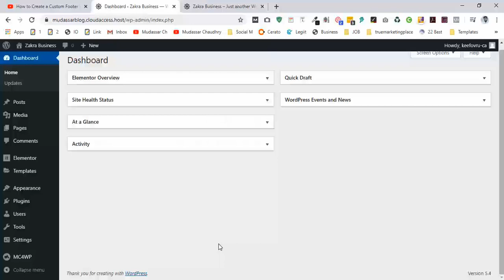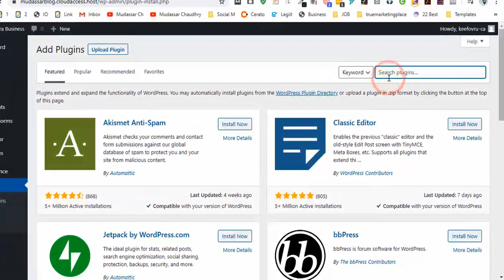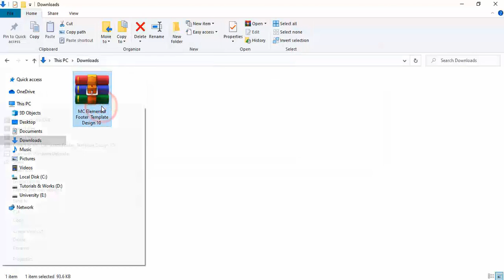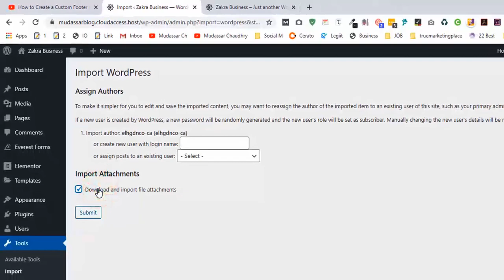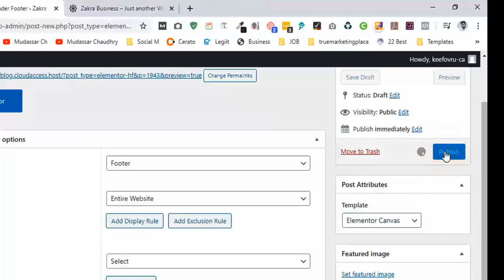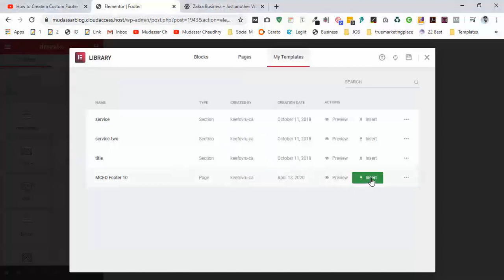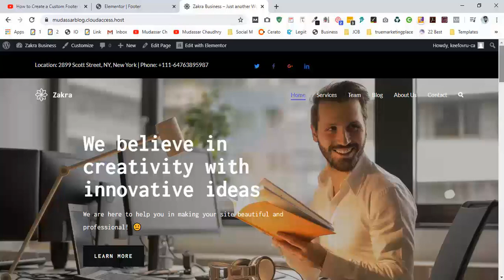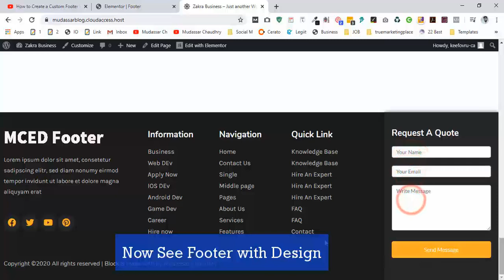How to Create a Custom Footer Using MC Free Elementor Footer Templates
Hi Guys, Today I am gonna show you How to Create a Custom Footer Using MC Free Elementor Footer Templates